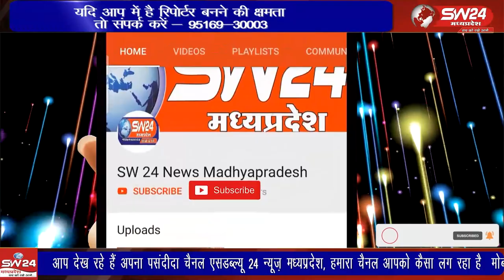उत्कृष्ट विद्यालय परिसर में1करोड़रु लागत से नवनिर्मित प्रयोगशाला भवन अतिरिक्त कक्षों का लोकार्पण किया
प्रदेश के कृषि मंत्री  कमल पटेल ने शुक्रवार को हरदा के  उत्कृष्ट विद्यालय परिसर में लगभग 1 करोड़ रुपये लागत से नवनिर्मित प्रयोगशाला भवन तथा अतिरिक्त कक्षों का लोकार्पण किया। हरदा से अलोक पटेल की रिपोर्ट